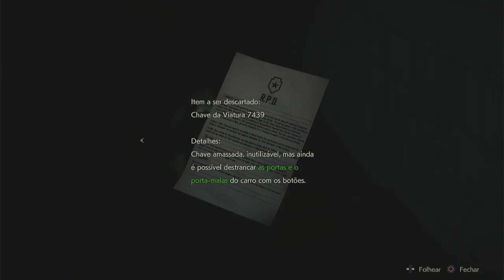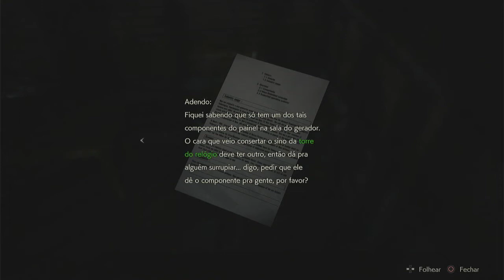RESIDENT EVIL 2 REMAKE | Leon #3 - Encontramos Ada (Gameplay em Português PT-BR)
Vídeo gameplay do jogo Resident Evil 2 Remake, game disponível para PC, Xbox One e PS4 - com legendas em Português PT-BR. Game originalmente lançado para PlayStation (PS1 / PSOne) e agora totalmente reimaginado em uma versão com gráficos melhorados e jogabilidade bem diferente da original.

E não esqueça de me seguir nas redes socias!